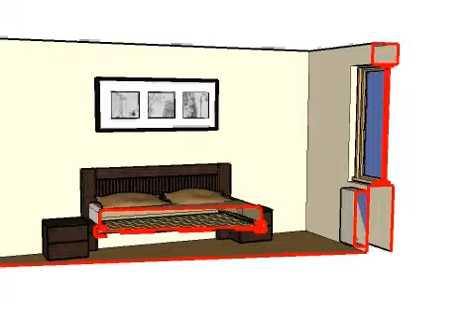loz 107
zadavatel NSS